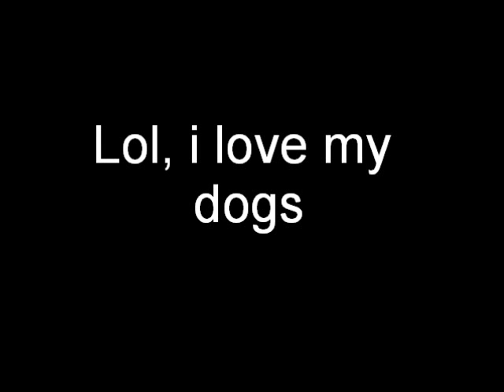Santa?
Throwing stuff for the dog